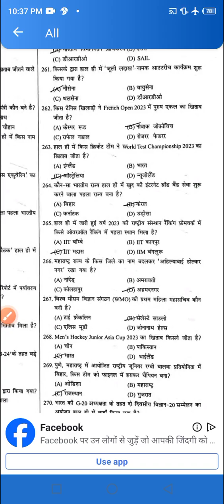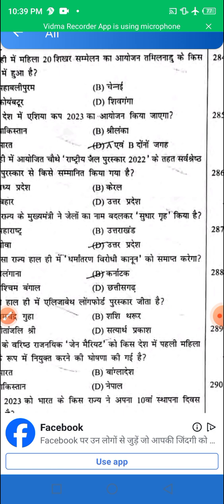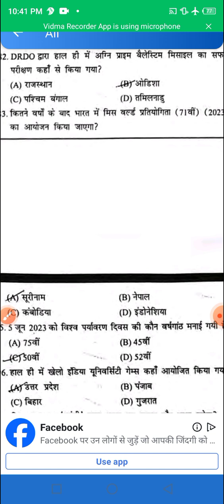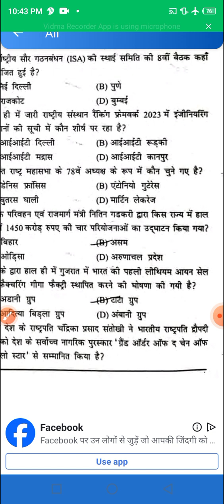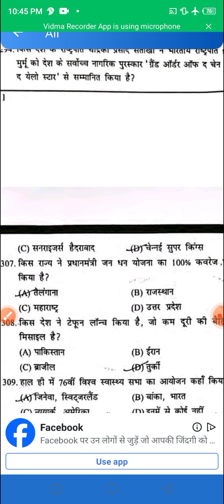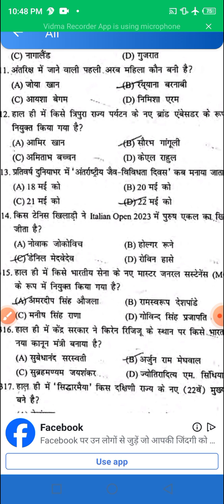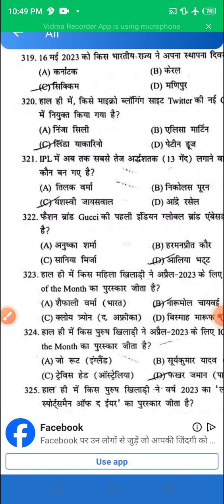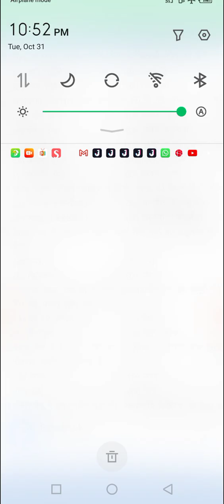November 5, 2023